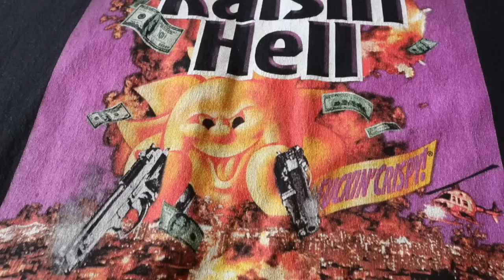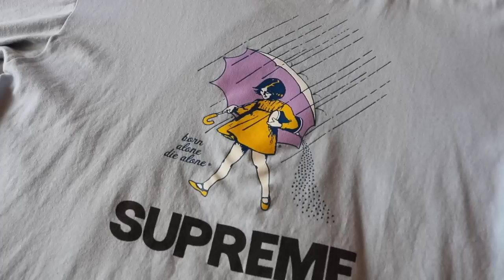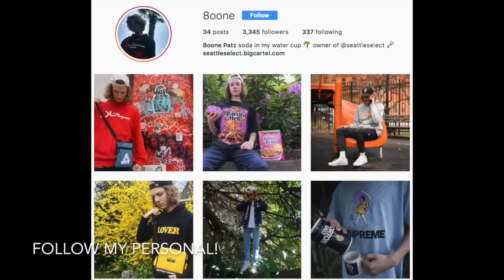Top 5 Supreme Grails In My Collection!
150 likes for these Supreme GRAILS! Let me know your favorite item in my collection!

In this video I add on to my Top 5 Series with a review of my Top 5 most expensive supreme items in my collection! I've been collecting Supreme for about 3 years, in this video I feature some of the best grail pieces in my supreme collection. While these aren't my favorite items I own, they are some of the rarest and most expensive!